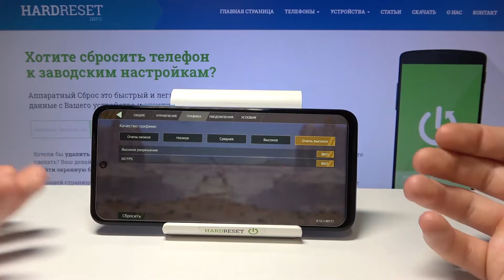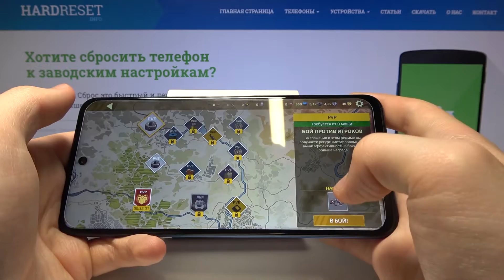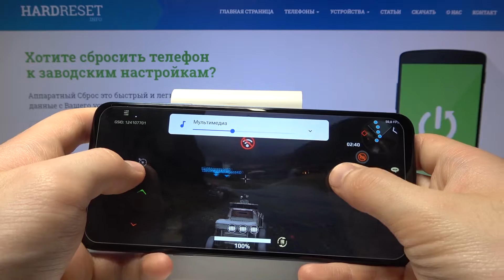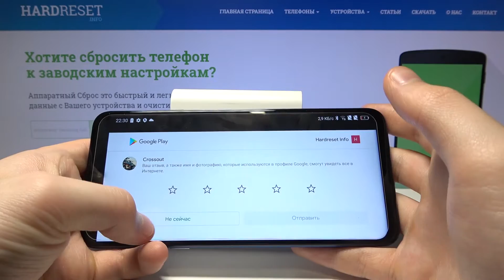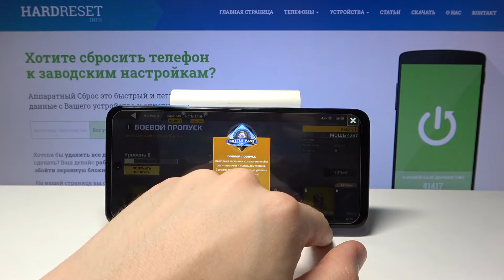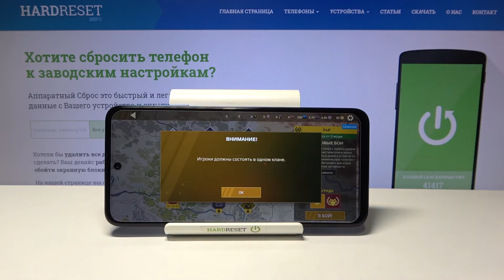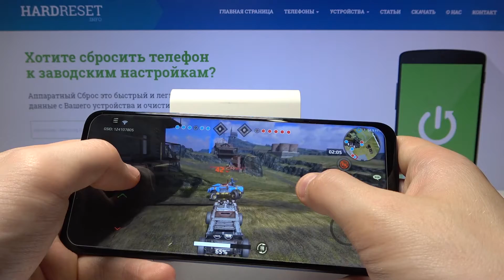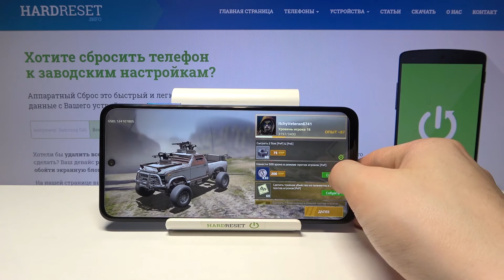Геймплей игры Crossout Mobile на смартфоне TCL 20 L / Как идёт игра Crossout на TCL 20 L?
Если Вы хотите купить себе TCL 20 L и хотели бы узнать, какая у него производительность в мощных играх, которые пришли на Андроид с ПК, тогда в данном видеоролике мы покажем как TCL 20 L справляется с высокими настройками Crossout Mobile и в сколько FPS он может тянуть подобные игры, чтобы вы смогли скорее определиться с покупкой.

Как идёт игра Crossout на TCL 20 L? Пойдет ли кросаут на TCL 20 L? Как показывает себя TCL 20 L в Crossout? Стоит ли покупать TCL 20 L для игр? Какой FPS в Crossout Mobile у смартфона TCL 20 L?